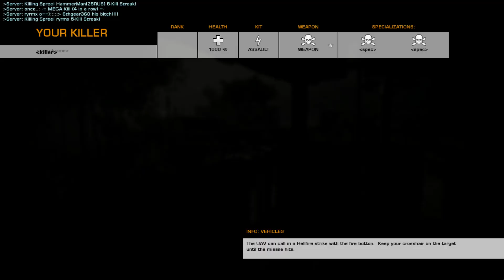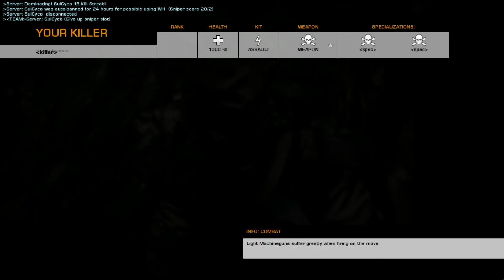Battlefield Bad Company 2 : Jungle